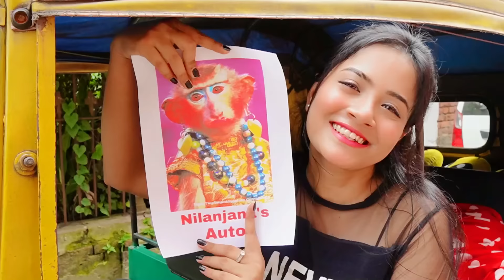I Lived in *Auto Rickshaw* for 24 Hours 🛺 Gone *Horribly* Wrong 😱 Nilanjana Dhar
The all new Pond's range of Foaming Brush Facewashes is a game changer with it's lightweight, creamy texture!

I'm in love with both the variants

The Bright Beauty Foaming Brush Face Wash with Niacinamide helps in deep cleansing of pores at just Rs. 399 AND
The Pure Detox Foaming Brush Face Wash with activated charcoal which helps in gentle but amazing exfoliation at just Rs. 449.

They are also free from soap, parabens or artificial colours so use them everyday for a deep cleanse!